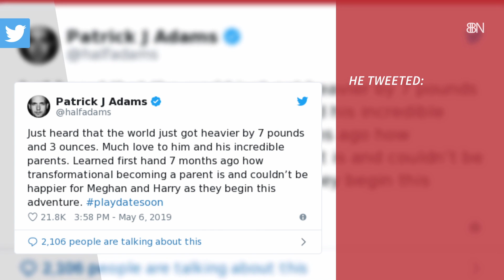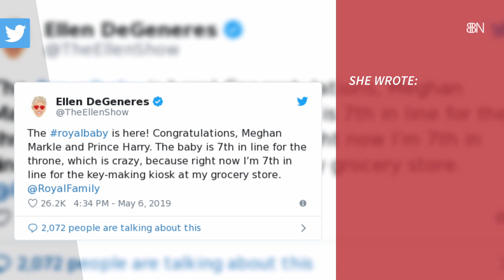Big Celebrities Respond To Royal Birth News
Hollywood embraces their new child.